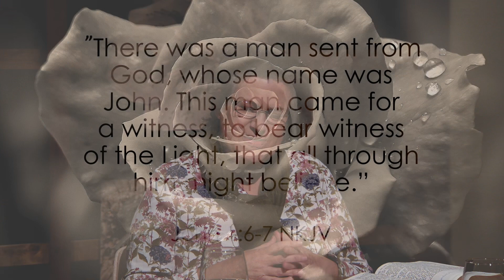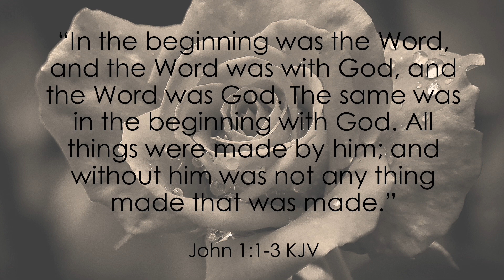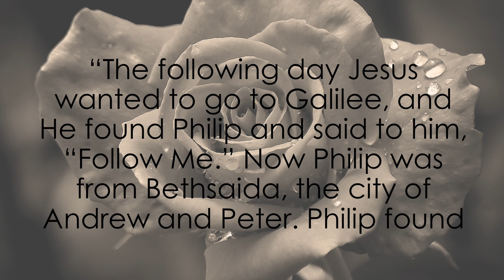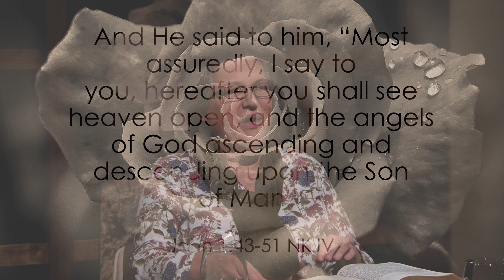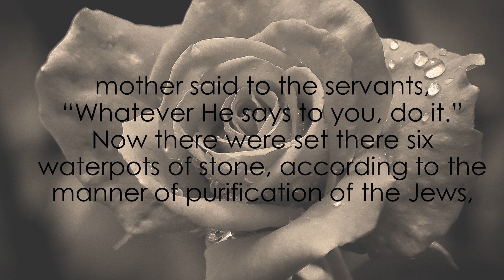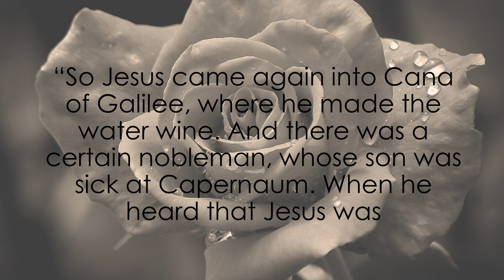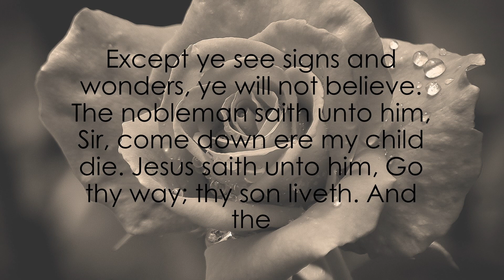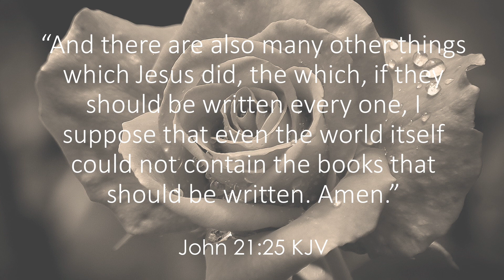How the Book of John Changed My Life | Women In The Word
Program WITW-014 Book of John

John wrote so “that you may believe that Jesus is the Christ, the Son of God, and that believing you may have life in His name.” John 20:31 NKJV. In this episode of Women in the Word my guest shares some of her favorite stories from the book of John.

Jeanette Stark speaks with Alta Austin.